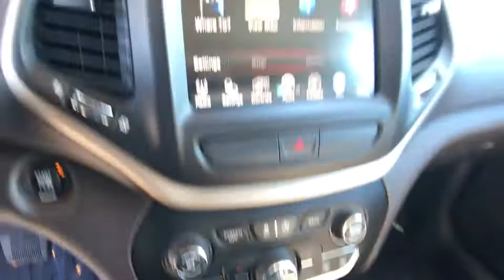2016 Jeep Cherokee Northern California, Redding, Sacramento, Red Bluff, Chico, CA GW314835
Used 2016 Jeep Cherokee available in Northern California at  Lithia Toyota of Redding. Servicing the Redding, Sacramento, Red Bluff, Chico, CA area.
2016 Jeep Cherokee 4WD 4dr Trailhawk - Stock#: GW314835 - VIN#: 1C4PJMBS7GW314835

250 E. Cypress Ave.

CARFAX 1-Owner ONLY 37430 Miles! REDUCED FROM $25500! EPA 26 MPG Hwy/19 MPG City! Heated Leather Seats 4x4 Aluminum Wheels Satellite Radio Back-Up Camera Hitch TRAILER TOW GROUP COMFORT/CONVENIENCE GROUP CLICK NOW! KEY FEATURES INCLUDE: Leather Seats Back-Up Camera Satellite Radio. Rear Spoiler MP3 Player 4x4 Onboard Communications System Aluminum Wheels Privacy Glass Steering Wheel Controls. OPTION PACKAGES: ENGINE: 3.2L V6 24V VVT W/ESS Pentastar Stop-Start Multiple VSM System 3.25 Axle Ratio 700 Amp Maintenance Free Battery Dual Bright Exhaust Tips COMFORT/CONVENIENCE GROUP Premium Air Filter Power Liftgate Passive Entry/KEYLESS-GO Rear View Auto Dim Mirror w/Microphone Universal Garage Door Opener Air Conditioning ATC w/Dual Zone Control Remote Start System Power 4-Way Driver Lumbar Adjust Remote Proximity Keyless Entry Humidity Sensor Power 8-Way Driver Seat Security Alarm LEATHER INTERIOR GROUP Heated Front Seats Heated Steering Wheel Power 4-Way Driver Lumbar Adjust Power 8-Way Driver Seat TRAILER TOW GROUP 7 & 4 Pin Wiring Harness Jeep Rack Off Road Accessory Kit Trailer Tow Wiring Harness Class III Receiver Hitch TRANSMISSION: 9-SPEED 948TE AUTOMATIC 2 SPEED PTU (STD). Non-Smoker vehicle. Was $25500. WHY BUY FROM US: Our commitment to treating you in a neighborly fashion extends from our inventories and auto repair service to our no-frills easy-to-comprehend auto financing. This comes not only in the form of car loans and leasing service for drivers from Redding Chico Red Bluff and Shasta Lake but a tenacious spirit dedicated to getting the flexible terms you deserve. Please feel free to explore our entire site and see all of the products services and pre-buy car research we have to offer. Pricing analysis performed on 2/24/2020. Fuel economy calculations based on original manufacturer data for trim engine configuration. Please confirm the accuracy of the included equipment by calling us prior to purchase.